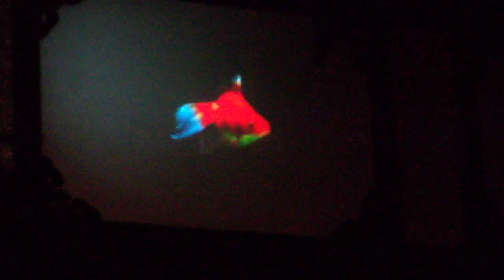DSCF0895竜宮美術旅館でガラス窓に泳ぐ金魚.AVI